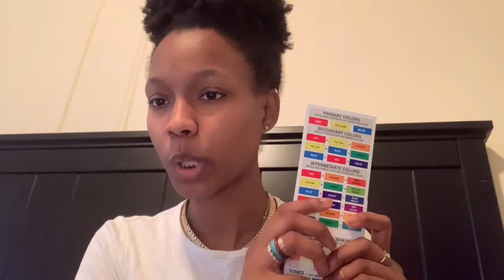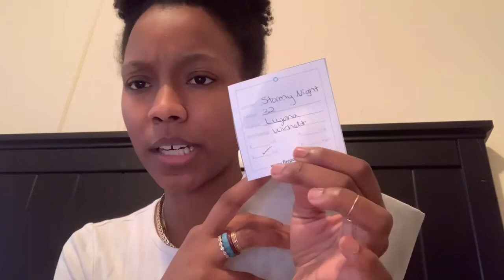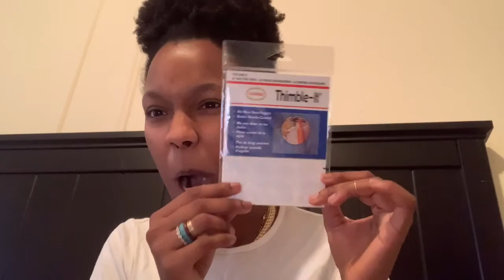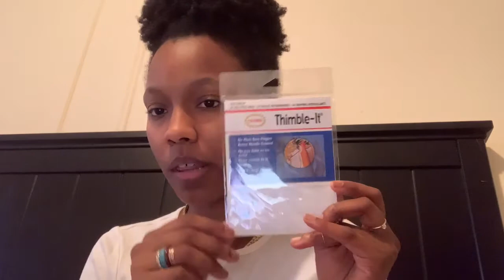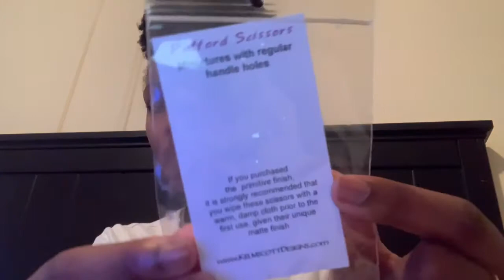AlmondMnMs: Flosstube #3 (Pure Haul)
Hi Everyone! Welcome to my 3rd flosstube, can you belive it? Here I am sharing my recent haul, it feels like a lot of my packages were released for delivery with in the last two weeks, YAY!

Shops Mentioned:

2. Color Wheel
4. Luminous Fibers
5. Hollis Hands Creates
6. Dragonfly Cottage Shop